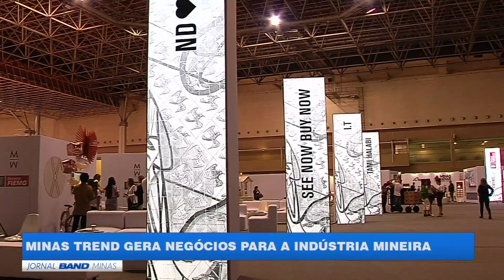Jornal Band Minas 11/10/2017